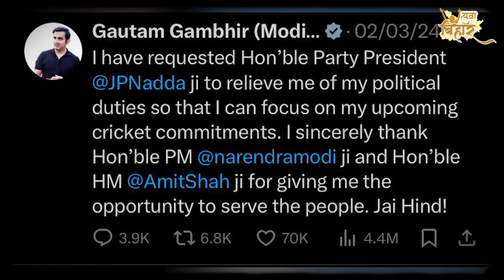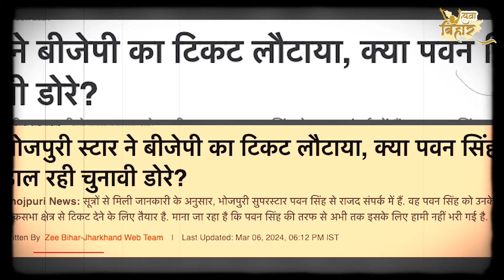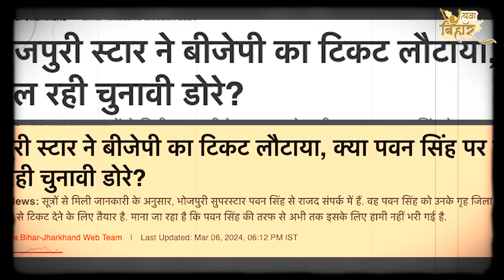क्या पवन सिंह आएँगे तेजस्वी के साथ ? बिहार के आरा से लड़ेंगे चुनाव ? Pawan Singh Ara Lok Sabha Seat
क्या पवन सिंह आएँगे तेजस्वी के साथ ?
बिहार के आरा से लड़ेंगे चुनाव ?
Pawan Singh to join RJD
Pawan Singh and Tejashwi Yadav
Pawan Singh and Tej Pratap Yadav
Pawan Singh Ara Lok Sabha Seat
Pawan Singh resigns from BJP
Bhojpuri singer Pawan Singh will contest elections from Ara in Bihar